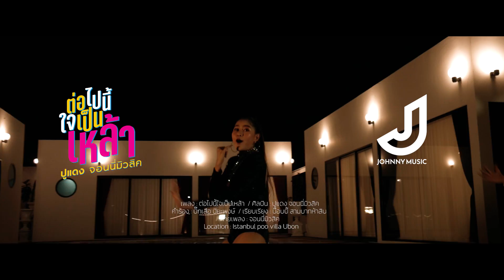ต่อไปนี้ใจเป็นเหล้า - ปูแดง จอนนี่มิวสิค [ Official MV ] จอนนี่มิวสิค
เพลง : ต่อไปนี้ใจเป็นเหล้า
ศิลปิน : ปูแดง จอนนี่มิวสิค
คำร้อง/ทำนอง :  บิ๊กเสือ ปิยะพงษ์
เรียบเรียง : บ๊อบบี้ สามบาทห้าสิบ
กราฟฟิค : วิเรศ จันเขต
Producer : จอนนี่มือปราบ
Executive Producer : จอนนี่มือปราบ
ค่ายเพลง : จอนนี่มิวสิค
       ___ MV CREW ___

Camera Operator : ศรัณญ์ อุทธิโท
Art director : ประสิทธิ์ สุโภภาค
Set Designer : ชนิดาภา จิณะแสน (กิ๊บเก๋)
ณัฐธิดา เอี่ยมเอกอุดม (พะพิม)
Sound Engineer : สรนันท์ ครองยุติ

Grafer / Key Gref : ประสิทธิ์ สุโภภาค
Costume Designer : จิตตราพร ปนตะคุ
Chief Make-Up Artist : จิตตราพร ปนตะคุ
Hair Stylist : จิตตราพร ปนตะคุ
Catering : ณัฐวัฒน์ คูณโท / พัฒนพงญ์ ยุตวัน / สุรัตนา ขันคำ
Location Manager : จอนนี่มือปราบ
YouTube behind : อนุพล มณีเลิศ
Production - จอนนี่มือปราบอินดี้โปรดัคชั่น Team

ชนิดาภา จิณะแสน (กิ๊บเก๋)

ขอบคุณ Istanbul pool villa Ubon

ขอบคุณน้องๆทีมงาน จอนนี่มือปราบอินดี้โปรดักชั่น ทุกๆคน

และขอขอบคุณทีมงานผู้อยู่เบื้องหน้าเบื้องหลังของผมทุกคน

เป็นอีกงานเพลงคุณภาพ ที่ใช้เวลาวางแผนเตรียมงานอยู่หลายเดือน และทุ่มทุนสร้าง ทั้งเบื้องหน้าเบื้องหลังเกือบ1เดือน ที่พวกเราอยากจะมอบงานเพลงคุณภาพออกสู่สายตาแฟนเพลงทั่วประเทศ ในฐานะค่ายเพลงจากภาคอิสาน ค่ายเล็กๆค่ายหนึ่งที่อยากจะยกระดับคุณภาพงานเพลงงานโปรดักชั่นขึ้น

ขอให้เพลงนี้ มอบความสุขให้ทุกๆท่านครับ
อนุญาติให้ร้องให้เล่นให้ cover การแสดงสดต่างๆไม่ติดลิทสิทธิ์ใดๆทั้งสิ้น

จอนนี่มือปราบ
จอนนี่มิวสิค

____ ติดต่อบริษัท ____

บริษัท จอนนี่มิวสิคแอนด์โปรดักชั่น
ย้อนวาความฮัก มันเฮ็ดให้เฮาได้น้ำตาพัง
เลยต้องหันหลัง กลับมาพึ่งน้ำเมาของดีกรี
ก็มันเจ็บใจ ฮักไผ๋กะถืกแต่เขานั่นย่ำยี
เจ็บคักเจ็บแนอีหลีจนบ่อยากเปิดใจไปฮักไผ๋

**เป็นคำเเพงของไผ๋ได้บ่โดนบ่นาน
เพราะหล่าเป็นอีคำผานของอีแม่ตลอดไป
โอ้ว..โว..โอโอ

ต่อไปนี้ใจเป็นเหล้า เศร้ากะถอน เมากะนอน ตายก็เผา
หัวใจเป็นเหล้า เศร้ากะถอน เมากะนอน ตายก็เผา
บ่ผ่านคักหลาย สำหรับเรื่องความฮักในปีนี้
พ้อแต่คนบ่ดี มาต้มมาตั๋วให้เสียใจ.

ต่อไปนี้ใจเป็นเหล้า  เมากะนอน ตายก็เผา
หัวใจเป็นเหล้า  เมากะนอน ตายก็เผา
ละหัวใจเป็นเหล้า เมากะนอน ตายก็เผา
ต่อไปนี้ใจเป็นเหล้าเศร้ากะถอน เมากะนอนตายก็เผา
หัวใจเป็นเหล้าเศร้ากะถอน เมากะนอนตายก็เผา
ละหัวใจเป็นเหล้าเศร้ากะถอน เมากะนอนตายก็เผา